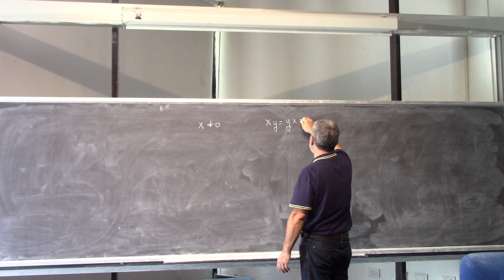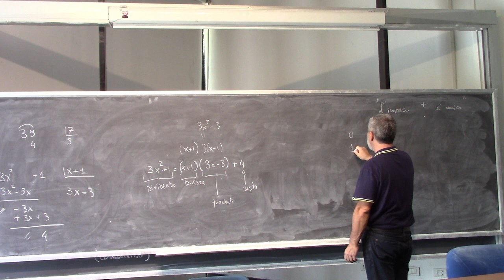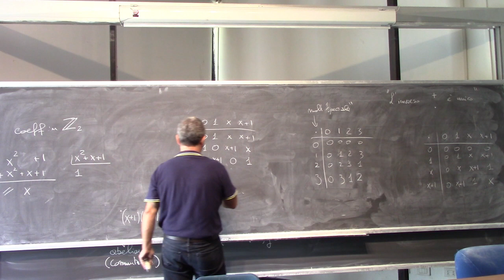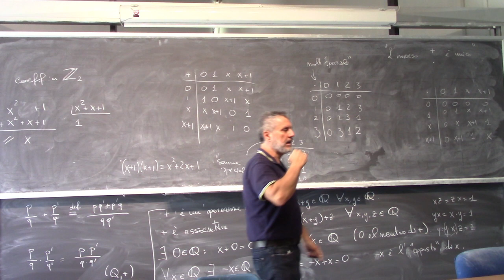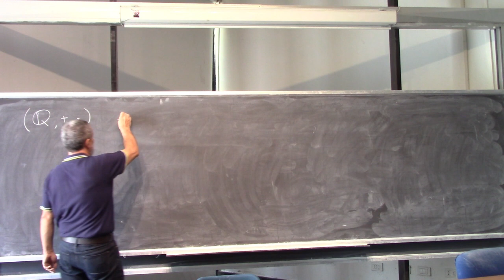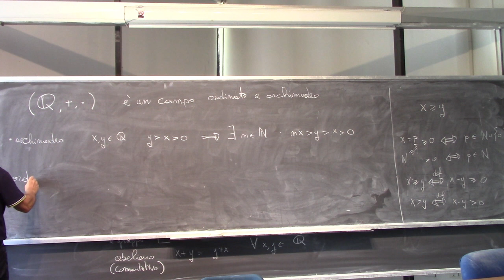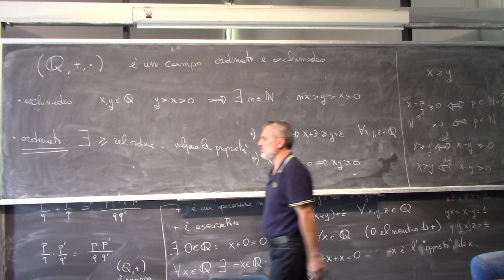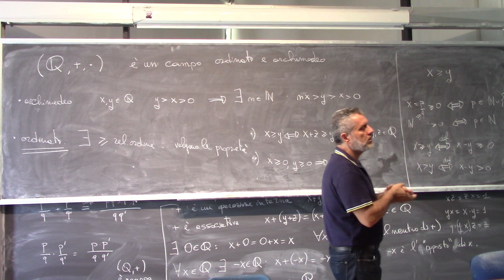Analisi Matematica I Lezione 6b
Costruzione di Q (numeri razionali). Proprietà di campo di Q.
Costruzione di R.